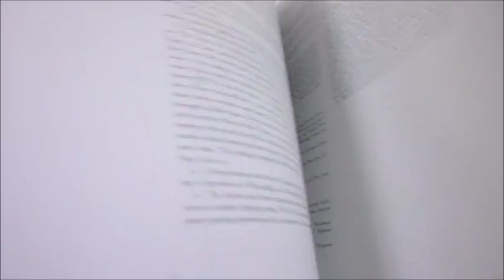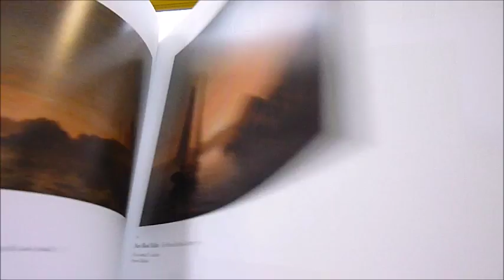FITZ HENRY LANE AND MARY BLOOD MELLEN:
JOHN WILMERDING    Book Number: 78862    Product format: Hardback

Fitz Henry Lane (1804-65) and his extremely gifted acolyte Mary Blood Mellen (1819-86) were two of the most well-known and talented of the Hudson River School of artists based in New England in the 19th century. Their crisp luminism combined with soft brushwork and a vivid colour palette is most appealing and attractive. Their views (almost invariably oils on canvas) of the Massachusetts coast are among the best-loved and most desirable painting in American art. Lane was born and bred in the Gloucester area and so knew this coast intimately. He shows not just the many aspects of this beautiful coastline but also the development of maritime history before and during the Civil War. In his fascinating and comprehensive essay that introduces the artworks, John Wilmerding remarks that his research seems to throw up more questions than answers about the subtle and complex relationship between the master maritime painter and his pupil. They clearly painted many scenes whilst seated next to each other, some appear to have been misattributed in the past, and yet more could be copies or joint efforts. You can practically taste the salty air and smell the ozone when you gaze at these stunning seascapes. Here are schooners fighting to stay upright in heavy seas, calm harbours at sunset, fishermen casting their nets from open boats in the moonlight and idyllic coves captured in a light that is utterly bewitching. 50 works reproduced full page, with full details of title, size, medium, whereabouts etc, plus a further 50 other photos, details and sketches. A feast for any lover of 19th century Americana or maritime art. 112pp, 12"×9¾".